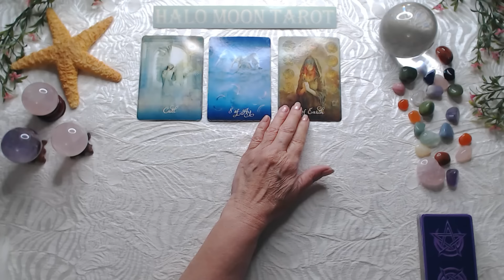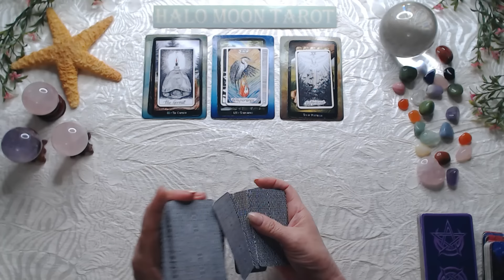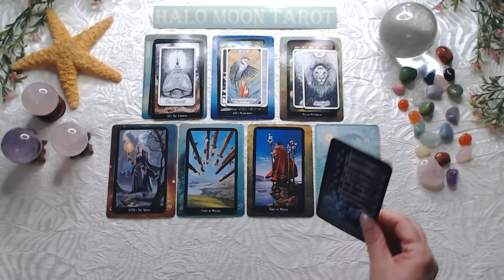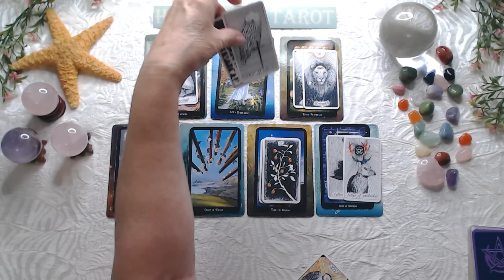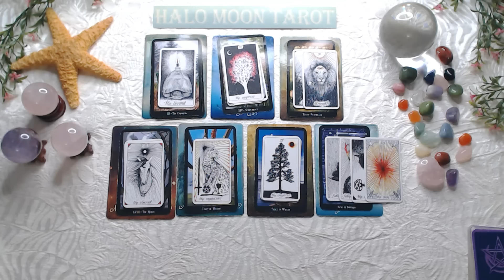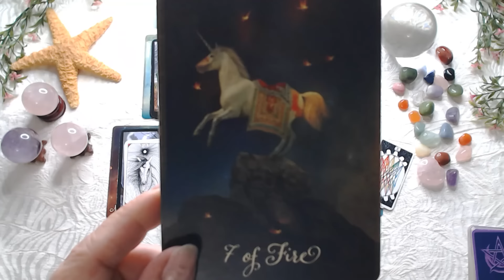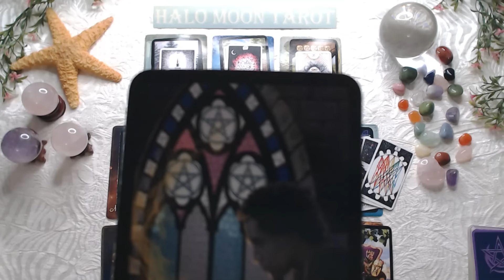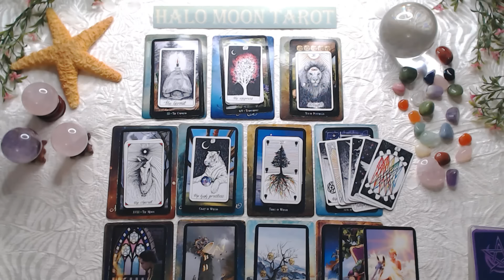Cancer Month of July 2024 What you need to know